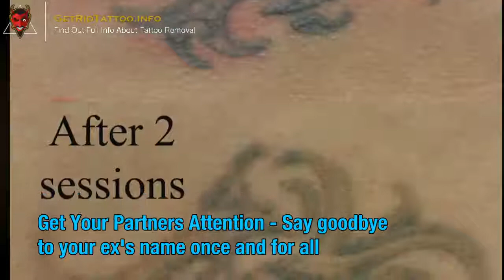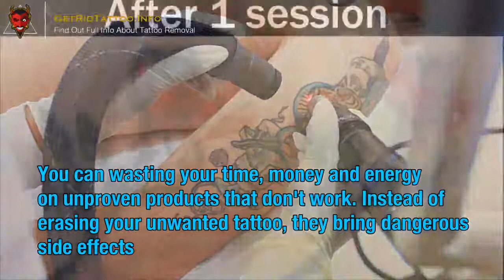Tattoo Removal Laser Price – All you need to know about tattoo remove.